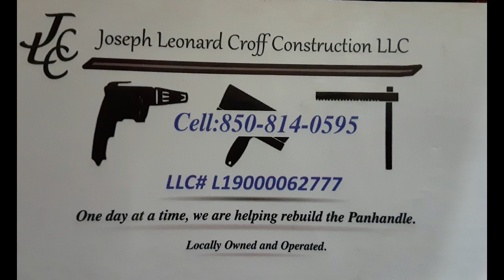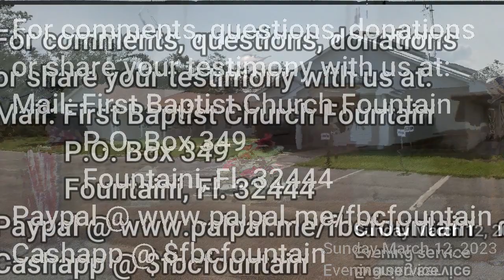Who Is Jesus To you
Rev. Michael Berens, Associate pastor of First Baptist Church of Fountain, preaching from Matthew 16:13-26 titled "Who Is Jesus To You" Sunday evening Service 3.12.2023.